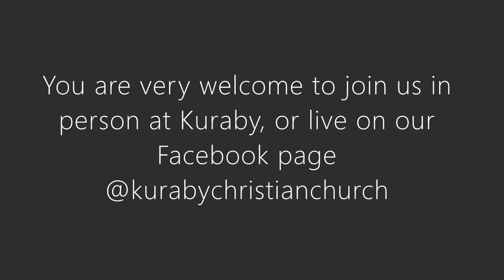Galatians: A New Creation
Part 11 and the final part of our Galatians sermon series, unpacking Galatians 6:11-18.